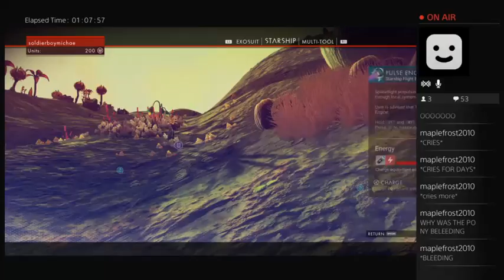No Man's Sky Playthrough W/ Live Commentary (Day 1) (Part 5)